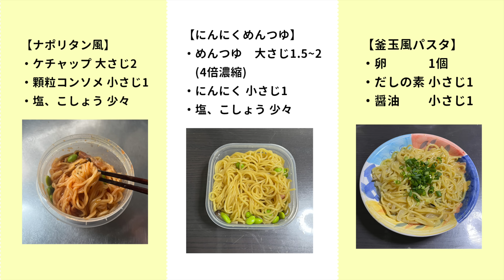【水に漬けて冷凍するだけ！革命的作り置き】茹でずに５分で食べられる！「作り置き冷凍パスタ」の作り方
◎かっちゃんのレシピ本はこちら◎

暑さに負けず元気ハツラツ。　byかっちゃん

▼今回使用した材料（作り置き1食分）▼
・乾燥パスタ　　　　１００ｇ
・オリーブオイル　　小さじ2
・野菜・冷凍野菜　　40g
（しめじ・冷凍枝豆、ブロッコリー、ほうれん草など）
・お肉類　　　　　　10~20gほど
（ウインナー・ベーコン・ひき肉・ツナ缶など）

【調理方法】
1、保存容器に水120mlを入れる。
2、蓋をずらして置くか、ふんわりとラップをかけます。
3、600wの電子レンジで5分加熱します。
4、お好みの調味料で味をととのえます。

▼【節約】１００円以内で１週間分作れる！！お弁当おかず４品／作り置き【kattyanneru】▼

▼【トースターで焼くだけ】ごちそうトーストの作り置き・冷凍３種類の作り方【kattyanneru】▼

※上記Amazonリンク、楽天市場リンクはアソシエイトリンクを使用しています。